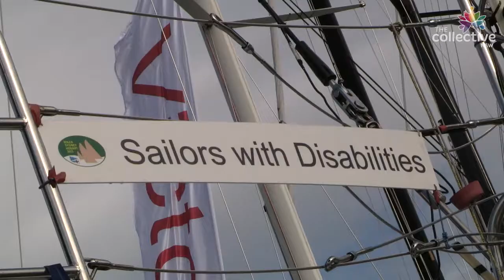Skipper of Hope -- Sailors with disABILITIES - The Collective NSW